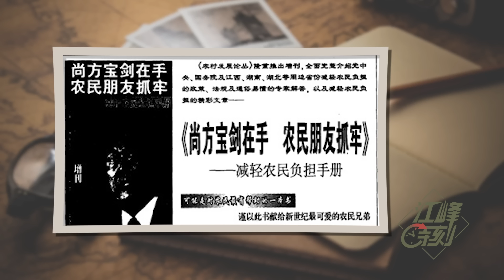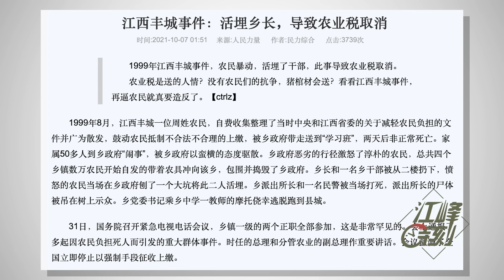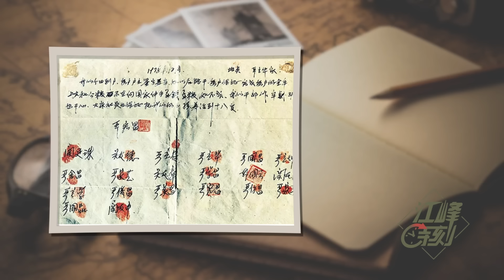習近平到新疆笑裏藏三刀 ，停貸潮蔓延全國，金融危機引爆政治危機 韭菜這次能贏鐮刀【江峰漫談20220715第514期】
習近平 到#新疆 笑裏藏三刀 ，停貸潮 蔓延全國，金融危機引爆政治危機 韭菜這次能贏鐮刀